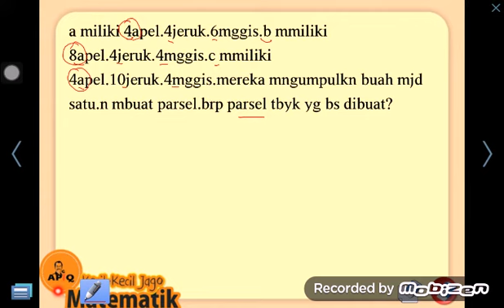Soal Cerita Matematika SD Kelas 4 5 6 fpb kpk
FPB KPK dalam matematika sering menyulitkan siswa. Tetapi dengan trik dan metode Paman APIQ maka FPB KPK menjadi sangat mudah. Baik FPB KPK untuk matematika SD, matematika SMP, dan matematika SMA.

Matematika SD biasanya membahas FPB KPK dengan pohon faktor atau pemfaktoran bersama. Baik untuk FPB KPK 2 angka atau 3 angka (bilangan). Sedangkan untuk tingka SMP SMA kita mengenal FPB KPK aljabar.

Paman APIQ mengenalkan metode tegak lurus dan coret yang sangat memudahkan kita semua memahami dan menyelesaikan setiap masalah FPB KPK. Selamat menikmati...!

Belajar matematika asyik dan kreatif bersama Paman APIQ. Mari dukung Kecil-kecil Jago Matematika.

Bila ada Pertanyaan bisa Menghubungi kami Lebih lengkap

Pembahasan FPB KPK berhubungan dengan:
fpb kpk pohon faktor,
fpb kpk,
matematika fpb kpk,
kpk dan fpb kelas 5,
kpk dan fpb,
matematika kpk fpb,
fpb kpk kelas 6,
fpb kpk soal cerita,
fpb kpk aljabar,
fpb kpk kelas 7,
fpb kpk kelas 4
fpb kpk kelas 5
fpb kpk tabel
fpb kpk dari 24 dan 36
fpb kpk petak sawah
fpb kpk
fpb kpk matematika
fpb kpk adalah
fpb kpk apk
fpb and kpk
soal fpb kpk aljabar
fpb dan kpk algoritma
kpk fpb bentuk aljabar
fpb dan kpk bentuk aljabar
fpb dan kpk 3 angka
rumus fpb dan kpk aljabar
fpb dan kpk bilangan
fpb dan kpk bilangan bulat
soal fpb dan kpk beserta jawabannya
fpb dan kpk 3 bilangan
fpb dan kpk dalam bentuk aljabar
soal fpb dan kpk beserta kunci jawaban
fpb dan kpk teori bilangan
fpb dan kpk tiga bilangan
fpb kpk cara tabel
fpb kpk cara
kpk fpb contoh soal
fpb dan kpk cara cepat
fpb dan kpk dengan cara tabel
fpb kpk dari 36 dan 48
fpb dan kpk
fpb dan kpk kelas 6
fpb dan kpk kelas 4
fpb dan kpk adalah
fpb dan kpk dalam teori bilangan
fpb dan kpk soal cerita
fpb dan kpk dengan pohon faktor
fpb dan kpk faktorisasi prima
fpb dan kpk dengan faktorisasi prima
fpb kpk kelas 5 sd
soal fpb kpk kelas 6
soal fpb kpk kelas 5
soal fpb kpk kelas 4
fpb dan kpk kelas 6 sd
fpb dan kpk kelas 7
fpb kpk menggunakan tabel
kpk fpb mudah
fpb dan kpk matematika ppt
fpb dan kpk menggunakan tabel
fpb dan kpk matematika sd kelas 6
fpb dan kpk matematika smp
fpb dan kpk menggunakan pohon faktor
fpb dan kpk matematika dengan pohon faktor
soal fpb kpk matematika
fpb n kpk
kpk n fpb matematika
fpb kpk online
fpb dan kpk online
fpb kpk prima
fpb dan kpk pada matematika
fpb dan kpk pada aljabar
fpb dan kpk pada teori bilangan
kpk fpb rumus
fpb kpk soal